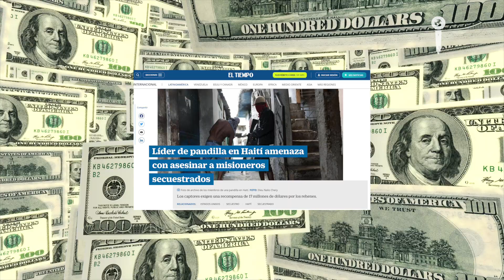Tras asesinato de JOVENEL MOÏSE se dispara ola de SECUESTROS en HAITÍ | Impacto Mundo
La desestabilidad política no es el único problema que afronta Haití. También la crisis de seguridad agravada tras el asesinato del presidente Jovenel Moise en julio de 2021. Los constantes secuestros incluso de niños en el país isleño son el último reflejo de una nación fragmentada, descabezada y gobernada por bandas criminales que ahora son la “ley”.
Periodista: Yuly Perdomo